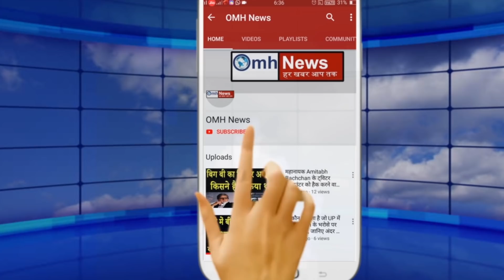Sanjay Raut's big statement after ED's action on Shiv Sena MLA Pratap Sarnaik